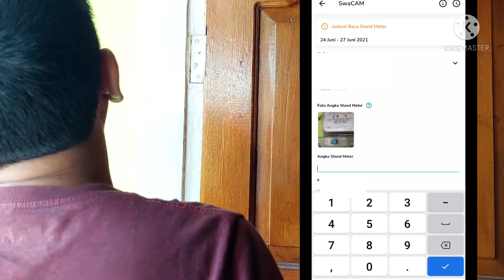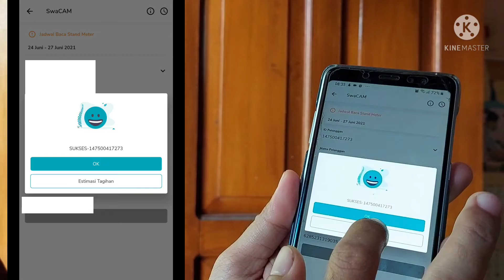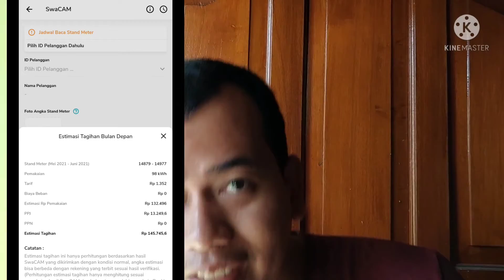Cara Menggunakan Swacam Pada Aplikasi PLN MOBILE - Lapor pemakaian listrik Mandiri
Fitur yang membantu pelanggan dalam mengetahuibesaran penggunaan listrik selama sebulan yang dilaporkan secara mandiri